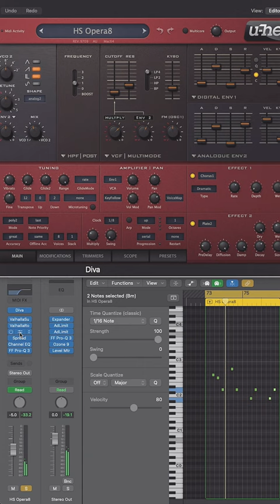ASHE breaks down his track Garden 🎹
ASHE breaks down his track 'Garden' taken from the third instalment of our emerging artist series 'Reflections 03' 💭

“Garden was a track that I wrote about a week into getting pretty sick with covid for the first time. I had just gotten a hold of Ólafur Arnalds Stratus from Spitfire Audio and was in the mood to write something a little more relaxed and comforting. What started out as a breakbeat track was quickly switched over to the song it is today.”
- ASHE